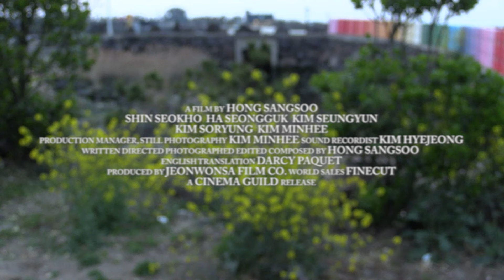in water - Official Trailer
Opens 12/1 at Metrograph in New York City.
Screening with Pedro Costa's THE DAUGHTERS OF FIRE.

A trio of friends venture to the rocky shores of a large island to shoot a film together. The director, Seongmo (Shin Seokho), recently gave up acting and has decided to make a film with his own money. His former classmate, Sangguk (Ha Seongguk), will operate the camera and Namhee (Kim Seungyun) will act in it. The only problem: Seongmo hasn’t decided what to make.

His most overtly experimental work to date, IN WATER reveals director Hong Sangsoo at the height of his allusory powers. The story is simple: three friends set out to make a film, and then they do it. But with bold formal choices and his signature impulse toward the uncanny, Hong evokes infinite mysteries and hints at whole worlds lurking below the surface of everyday reality.